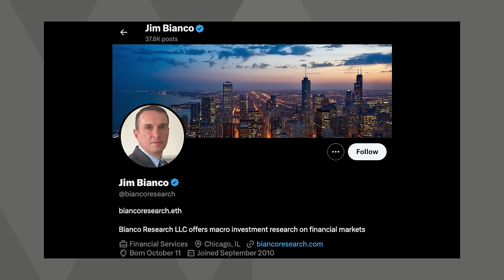Economic Shakeup: Bianco's Bold Bond & Bitcoin Predictions For 2024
In this eye-opening episode of Wealthion, host James Connor sits down with Jim Bianco, President and Macro Strategist of Bianco Research (@BiancoResearch) for an insightful discussion on the 2024 economic outlook. Bianco shares his bold predictions and the rationale behind them. From the movement of the 10-year bond to an astonishing 160% rise in Bitcoin, Bianco’s views are not only thought-provoking but also potentially game-changing for investors.

TIMESTAMPS:
00:00 -  Introduction
03:16 - Bond Market Insights
07:17 - Inflation and Economy
09:43 - Remote Work Impact
21:37 - Fed's Inflation Theory
28:44 - Interest Rates Discussion
29:32 - Fed Rate Cuts Forecast
34:30 - November Bond Surge
37:56 - Stock Market Outlook
38:29 - Bitcoin and Cryptocurrencies